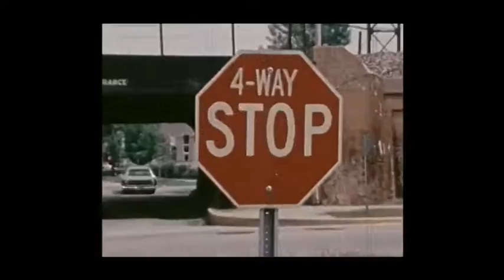TenLeggedCatbus - Crash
Original track by TenLeggedCatbus.
Some video footage found in public domain.